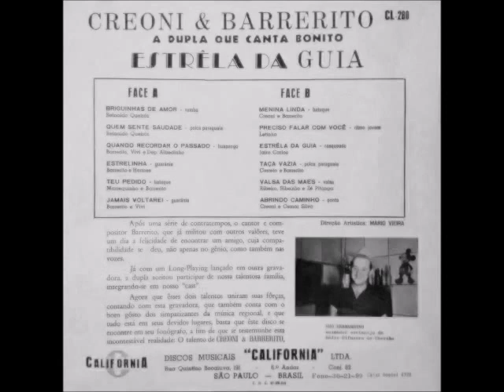Creone e Barrerito - Preciso Falar Com Você